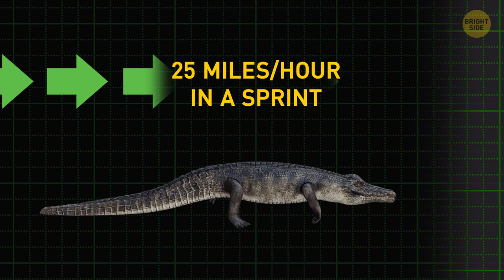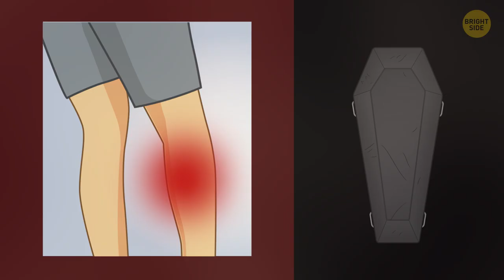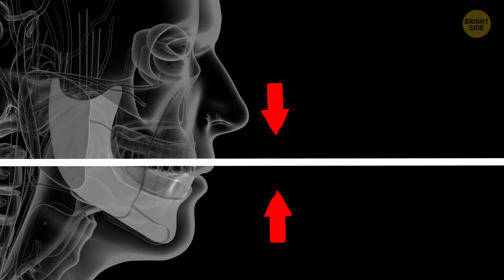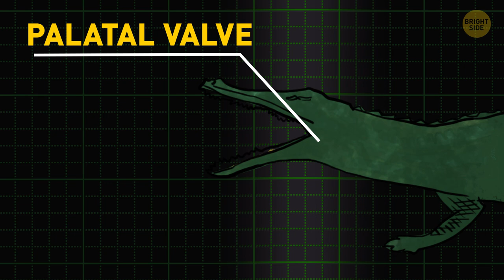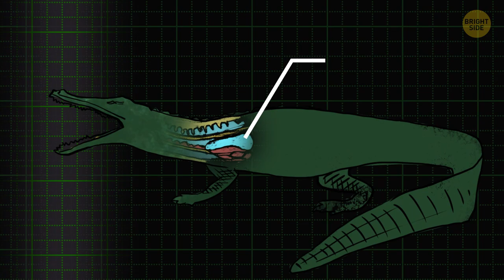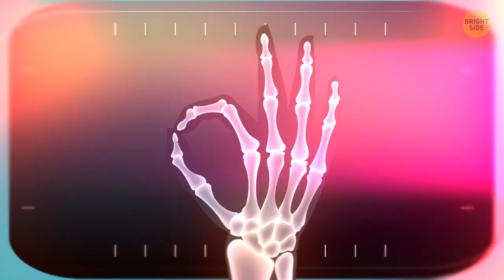What to Do When You See an Alligator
On the surface, modern alligators might not seem as impressive as the giants they once walked among. That doesn't mean these guys aren't any less dangerous. In Florida alone, seven to ten people fall prey to alligator attacks every year. About six percent of these attacks prove fatal.

That begs the question of what to do if a gator starts to think you look tasty. If you encounter a gator on dry land, the first step is to run. By the way, alligators are surprisingly fast but don’t have very much in the way of endurance. They’ll usually get tired and give up quickly. But what if one manages to catch you by surprise?

TIMESTAMPS:
How to run away from a gator 0:58
What if one manages to catch you by surprise? 2:13
Their weak spots 3:39
Why you should roll with a gator 5:27
How often they attack people 7:16
What about other Crocodilians? 7:32

SUMMARY:
- Alligators are ambush predators that prefer surprise attacks from underwater to lengthy overland chases.
- An American alligator can slam its jaws shut with almost three thousand pounds of force, triple that of a lion or tiger.
- Attacks like this are very rare, but those who fall prey to them can be seriously injured, or even lose their life.
- The more you struggle and the harder you resist, the less appetizing you become. Become enough of a hassle, and the alligator will decide you aren't worth the effort.
- You might be tempted to try pulling open the gator’s mouth, but experts agree that’s exactly the wrong thing to do.
- The biggest one is the gator's snout. Nobody likes getting kicked in the nose, and alligators are no exception.
- If you can't get at the gators nose, poking it in the eye is a solid choice for plan B.
- A third option is to attack what’s known as the palatal valve. This is a fleshy organ at the back of their tongue.
- Regardless of which angle of attack you choose to employ, you need to be prepared to counter the alligator’s signature weapon: rolling.
- When the animal starts to roll, your only option is to roll in the same direction.
- Rolling is exhausting, so the alligator will need to rest for a few seconds after the maneuver. It's not much, but during that brief window, you’ll have the upper hand.
- Once you’ve gotten away, you’ll want to find medical attention ASAP.
- Of the eight crocodile-like species known to attack humans, alligators are among the least aggressive.
- The bad news is that crocodiles can grow much bigger than their American cousins, and are drastically more aggressive.
- Responsible for more than one thousand fatalities every year, crocodiles are the tenth deadliest animals to humans.
- So always remember, wherever you see a big scaly remnant of the dinosaurs, keep your distance.